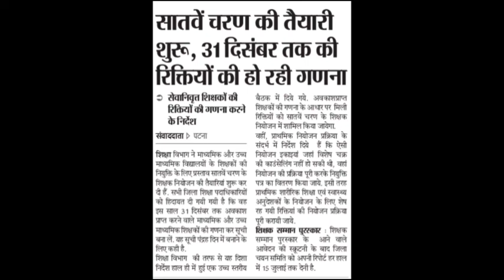बिहार सातवें चरण शिक्षक भर्ती तैयारी शुरू | 7th phase bihar teacher vacancy | teacher vacancy news